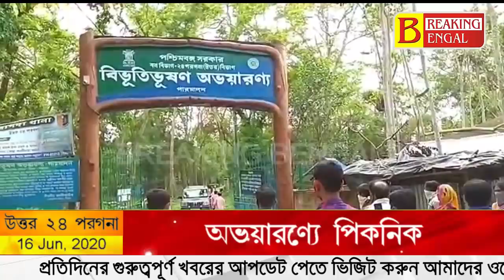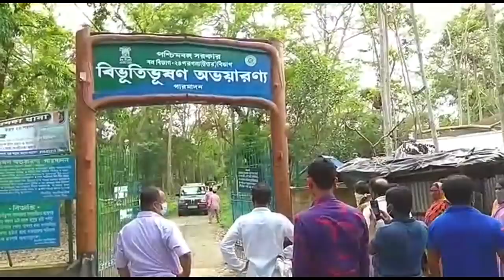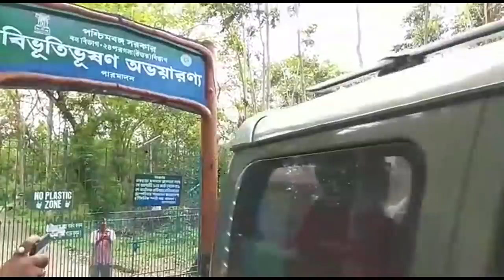অভয়ারণ্যের ভেতরে পিকনিকে অভিযুক্ত তৃণমূল, সরব বিজেপি বিধায়ক। Breaking Bengal